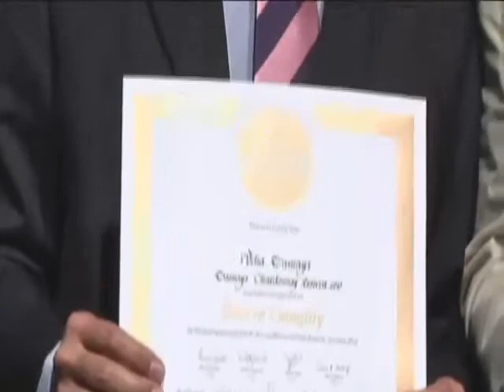9th AWOCA Best in Category Chardonnay